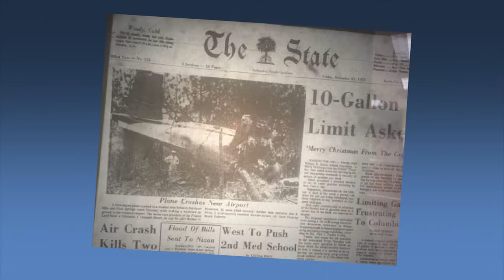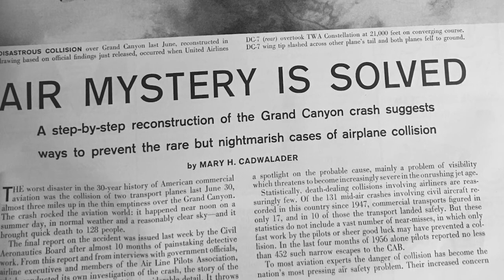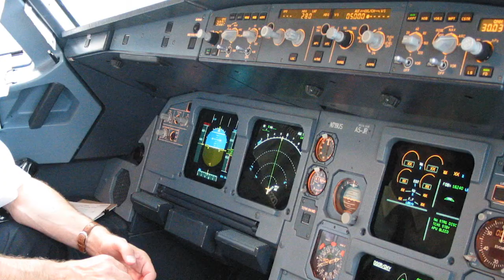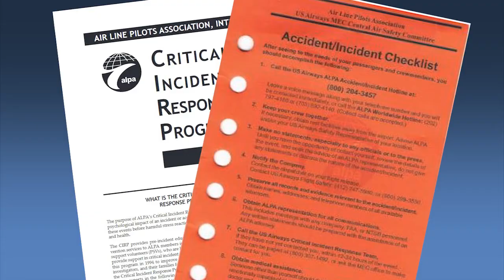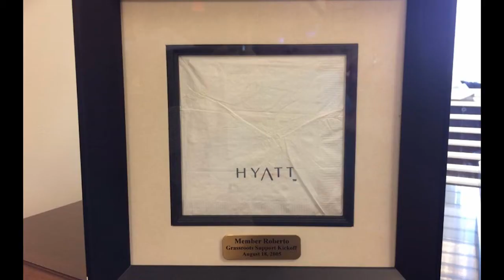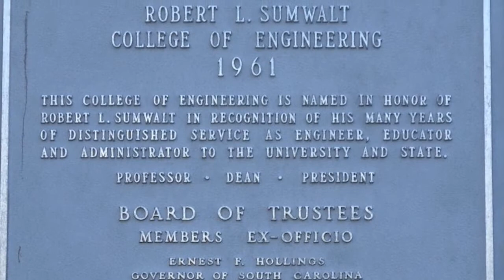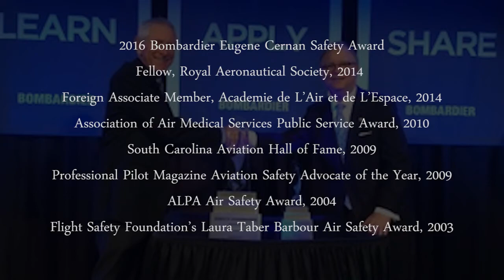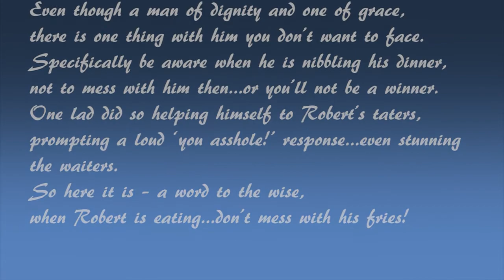Robert L Sumwalt III Tribute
Robert L Sumwalt III receives the Cecile S. Hatfield Award for excellence in aviation at the 2017 Embry-Riddle Aviation Law & Insurance Symposium at the Villas of Grand Cypress, Orlando, January 20, 2017.